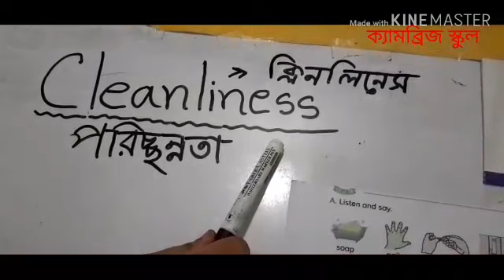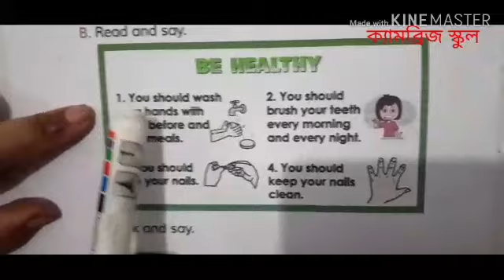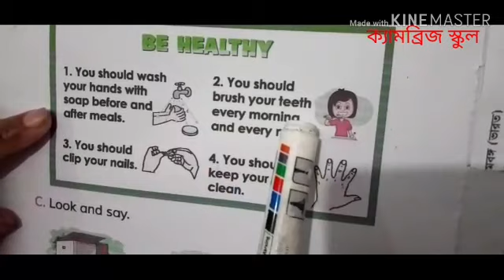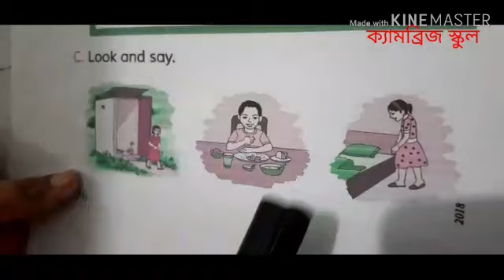বিষয়- English শ্রেণি - তৃতীয় মাহবুবা খাতুন সহকারি শিক্ষিকা